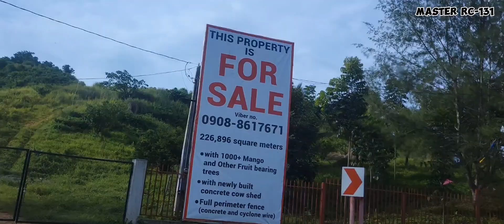Maganda Ang Mga Mountain View Dito Sa Santa Maria Laguna 🇵🇭🇵🇭